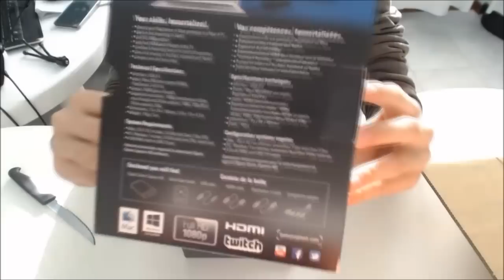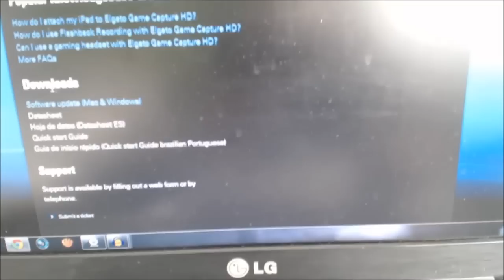COME REGISTRARE E USARE L'ELGATO GAME CAPTURE HD | ELGATO GAME CAPTURE HD UNBOXING ITA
Scusate ragazzi se non vi ho portato il pink pale di balotelli ma non ho avuto popo tempo xD